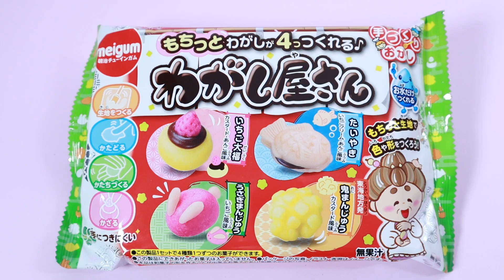わがしやさん Japanese sweets shop